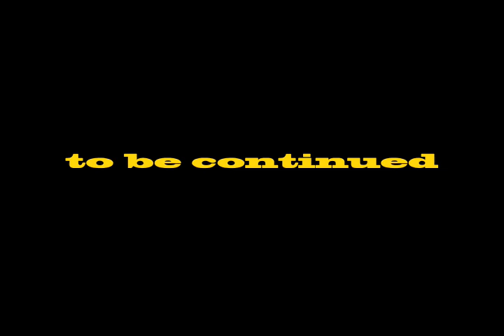Prez Powerz - Curse Go Back (feat. William S. Burroughs)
Live from the Poison Planet! Meet Dr. Detox, Super Science Wiz Kid and one of The Future People.  Watch as he fights off the Gas Mask Gestapo's S.H.A.D.O.W. Wizard  and two of his undead ghouls. Will his super elixir and a chant from beyond the grave be enough to banish their evil back into the shadows?
Featuring the disembodied voice of William S. Burroughs